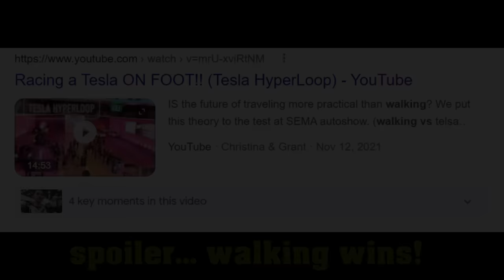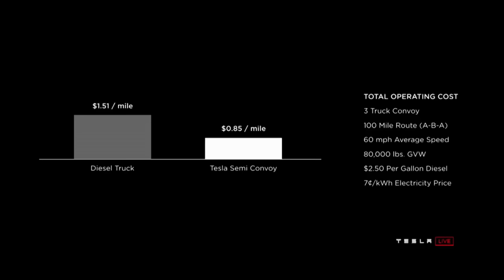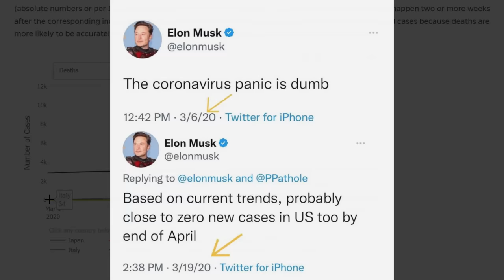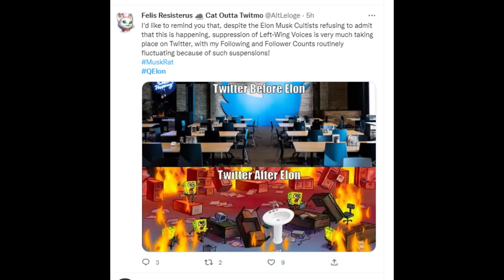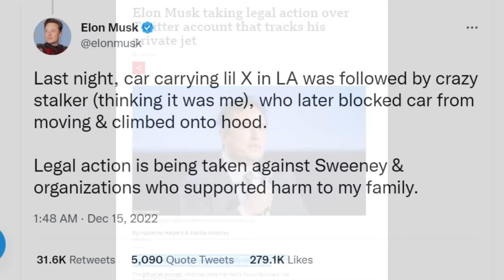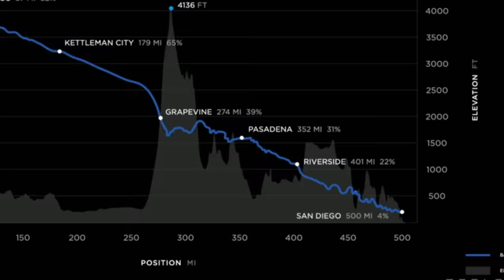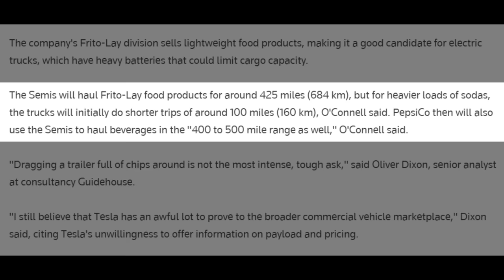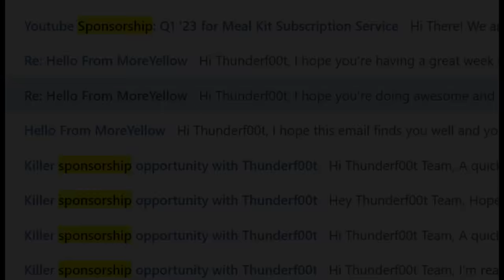Elon Musk DEBUNKS the Tesla Semi, BOOED, Twitter Bannings, and Tesla CRASHING